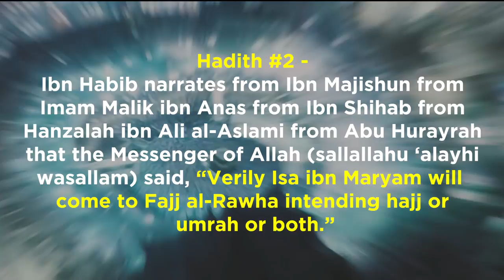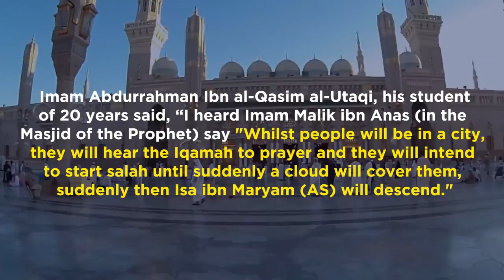Imam Malik's View on the Return of Jesus